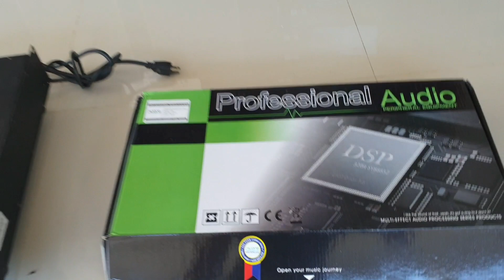TIẾP TỤC VỀ DÒNG VANG CƠ - CHẤT LƯỢNG 👏👏 ĐÁNG AE CHƠI NHẤT . ĐÁNG TIỀN MÀ KO PHẢI MUA VỚI GIÁ CAO